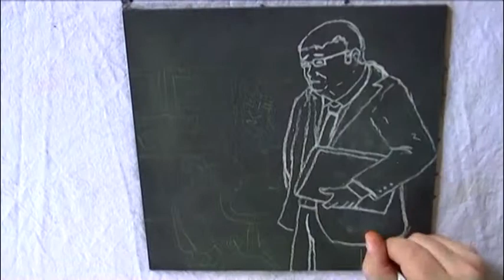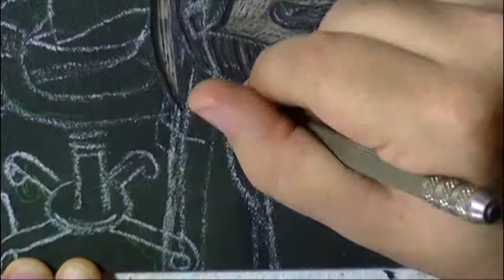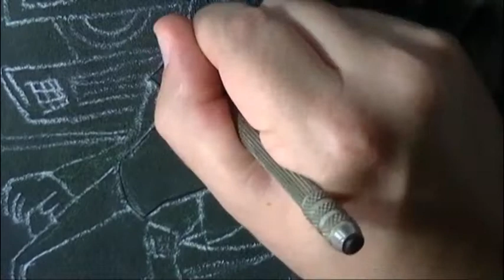Process: The simpleton.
The simpleton 001
Scratching, water-based enamel paint  and Marker pen behind methacrylate
9.4 x 9.5 in.
2013
Tortosa

El passerell 001
Raspat , laca acrílica i rotulador darrera metacril·lat
24 x 24,4 cm
2013
Tortosa

El pardillo 001
Raspado, laca acrílica  y rotulador detrás de metacrilato
24 x 24,4 cm
2013
Tortosa

Der Einfaltspincel 001
Kratzen, wasserbasierten Lack und Filzstift hinter Acrylglas
24 x 24,4 cm
2013
Tortosa